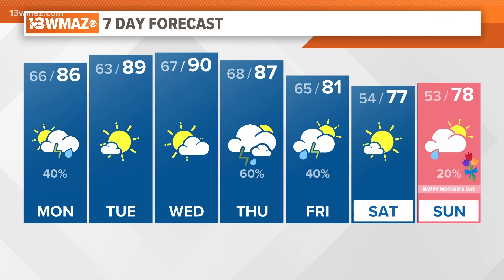Alex's Monday Midday Forecast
Afternoon rain and thunderstorms once again today